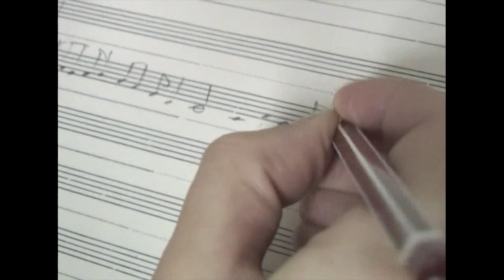Balkan Trafik 2020 / Belgija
U suret jubileju 20 godina Bilja Krstic  i Bistrik Orchestra. Ovako smo se predstavili na Digital festivalu Balkan Trafik 2020 u Belgiji